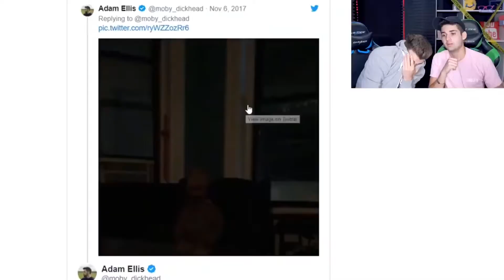My Reaction When I Saw Salò, or the 120 Days of Sodom (1975) (Update)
That movie was really horrible and disturbing, I also don't recommend you see it for yourself, it's really messed up.

No rude comments and no dislikes please.